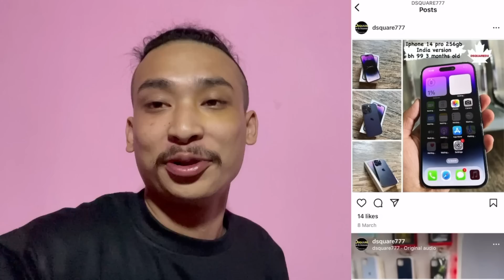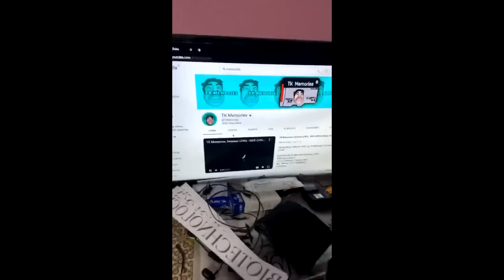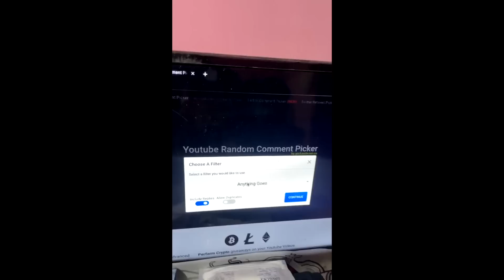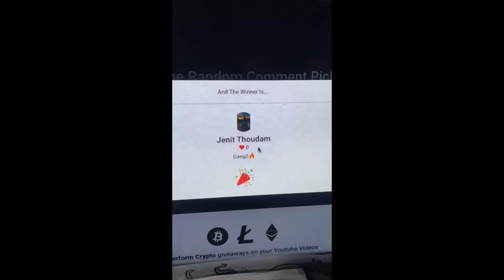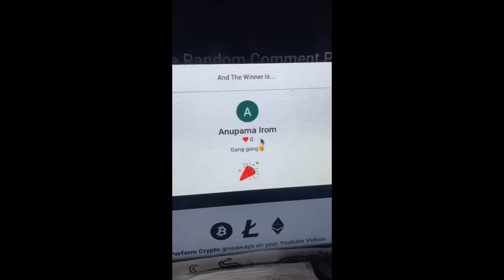Thunda Lechei Kanlam me 😂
Dsquare Instagram

AND FOR AMAZON

TKMEMSTORE Oversized Go Crazy Cotton Sweatshirt Suitable for Winter for Boys and Girls